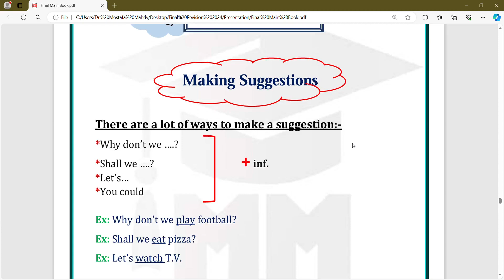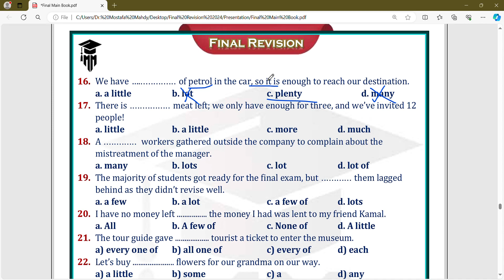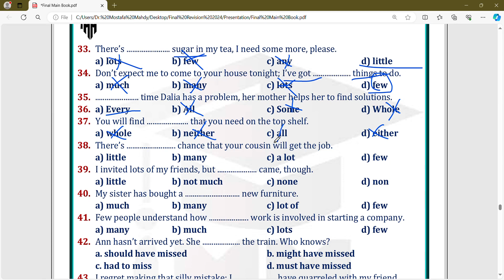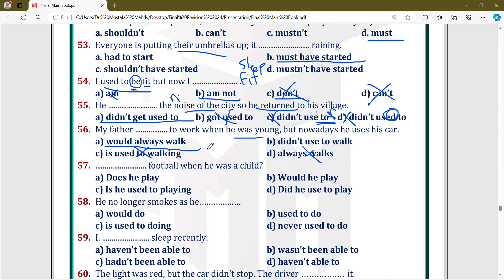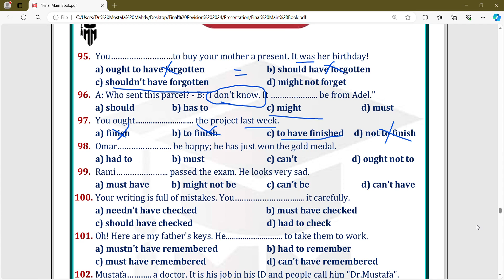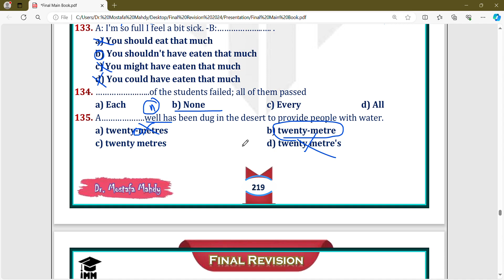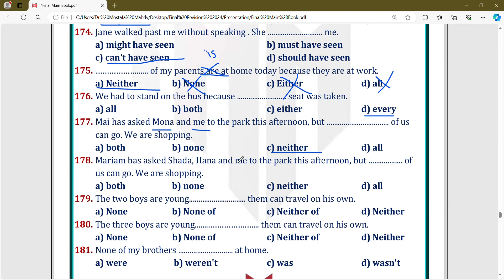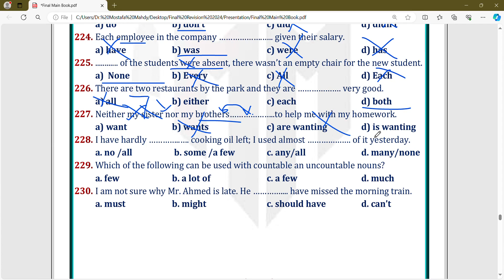Units 9 & 10 Model Answer (Grammar) ثانوية عامة (3 ث) لغة انجليزية